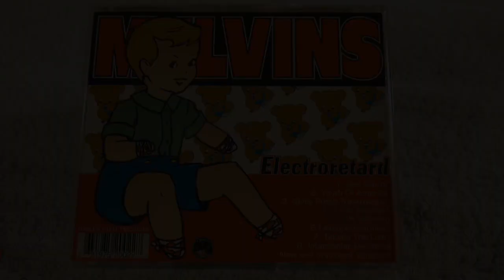CD Melvins 2001 Electroretard